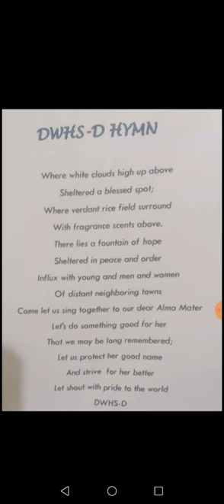dwhsd hymn instrumental